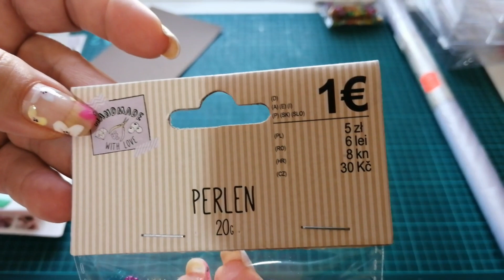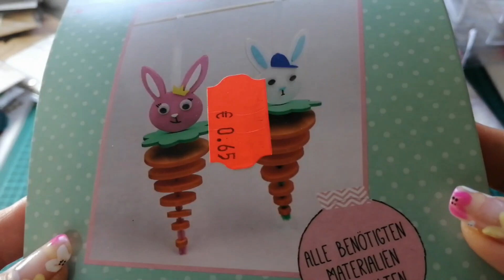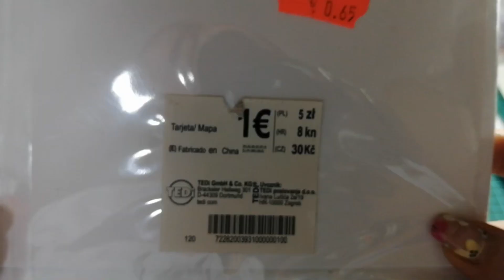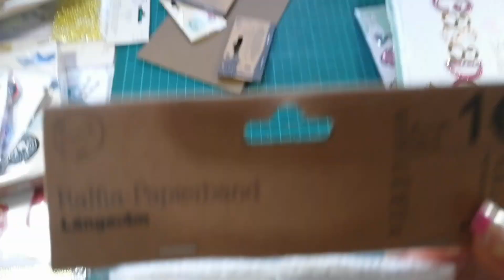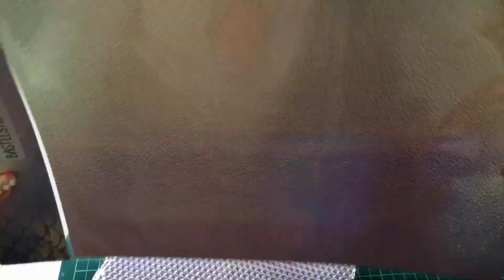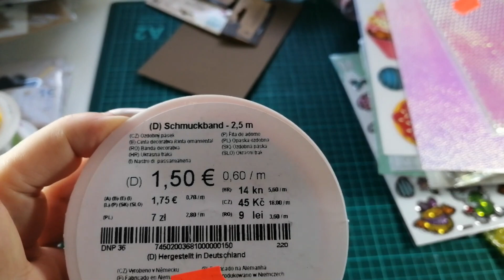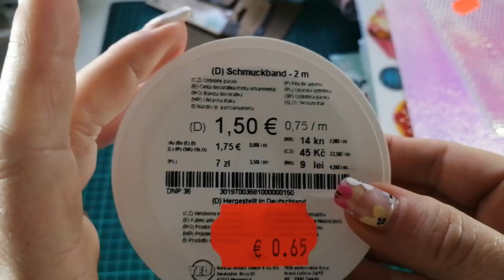TEDIIII.UN POCO DE TODO